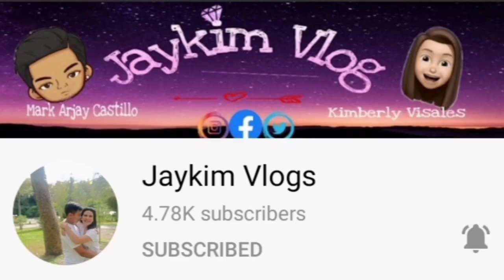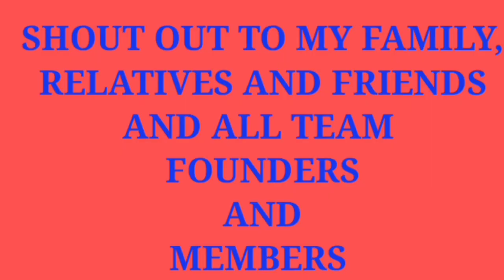September 3, 2021